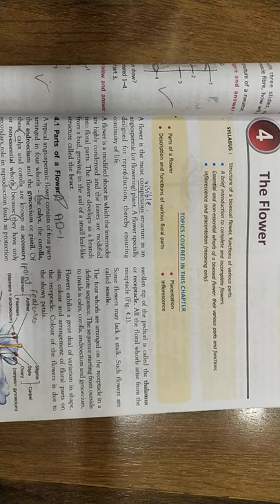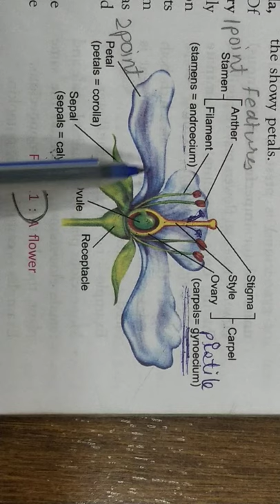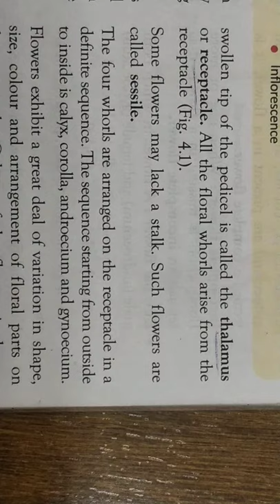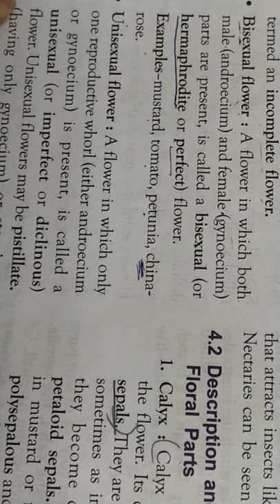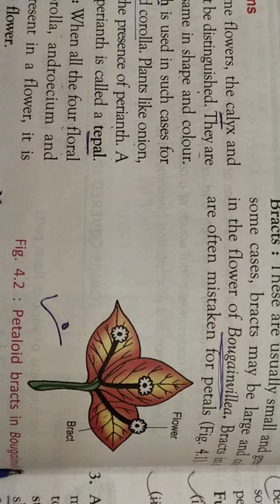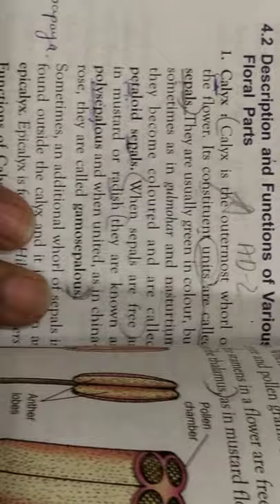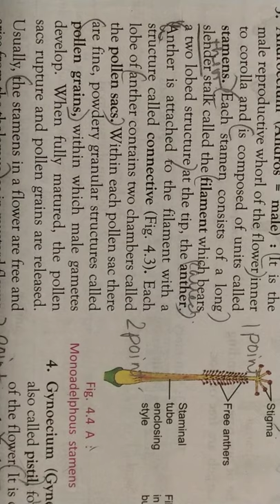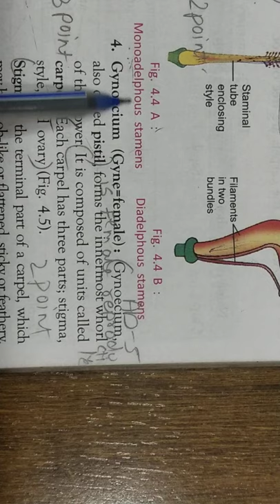The flower -1 ( ICSE 9)